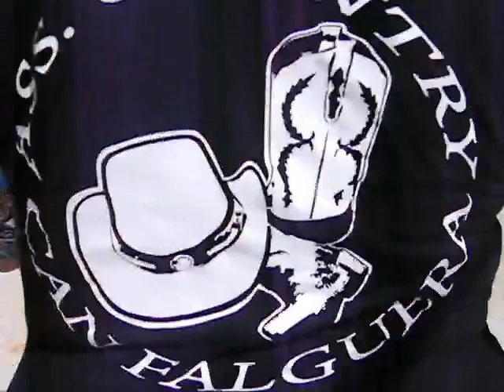Visitamos a Juaner Dominguez ! 5ª part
No tinc paraules... tot era alegria i bon humor, fantastic !